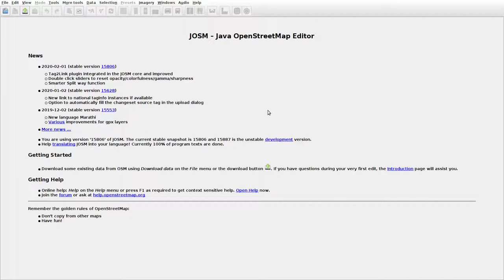JOSMrec0290 2020 02 22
Lithuania. Užpaliai. Tracing buildings (mainly) in JOSM for openstreetmap.